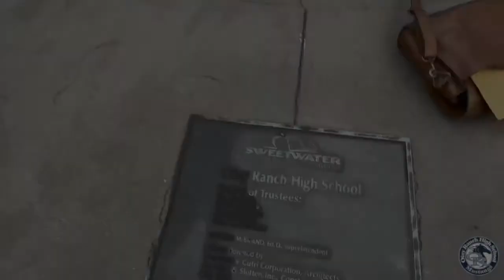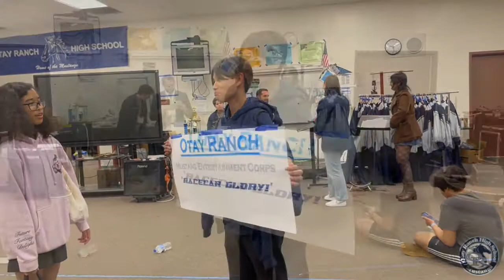Otay Ranch Marching Band Performs at the 2022 Southbay Classic